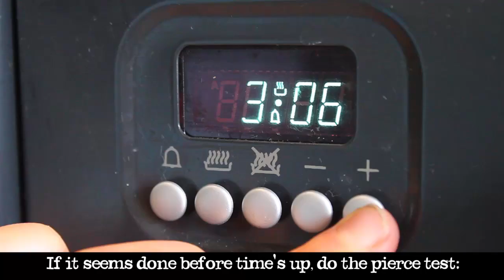How to cook the perfect turkey from Abel & Cole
Our tremendous British turkeys come from two family farms, who rear birds of exceptional quality. Get all your Christmas food from us